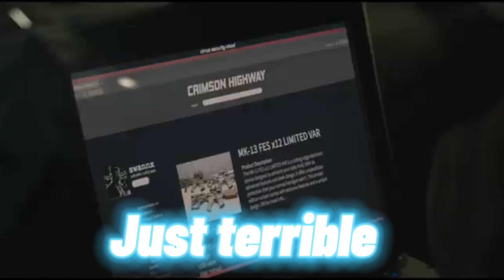Trigger Warning review. Netflix movie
Trigger warning review. Netflix movie. Is it terrible? Is it worth watching? Is Alba good for action movies?